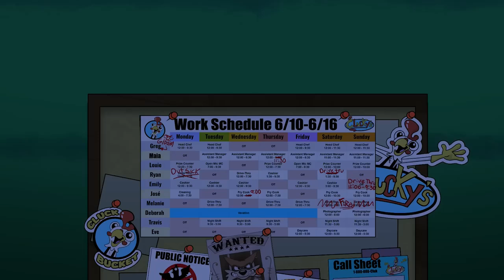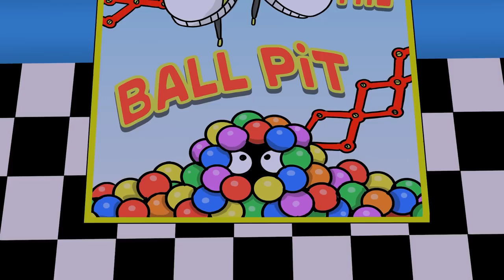CSS And LX Productions Rise Of Clucky Prologue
For @calliesquidsister3499